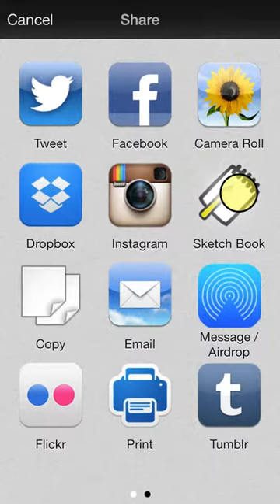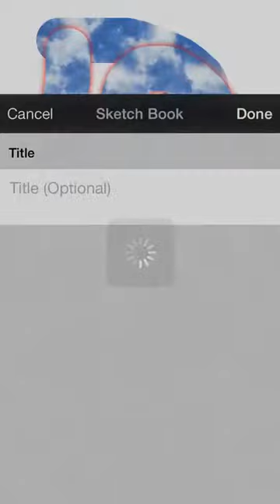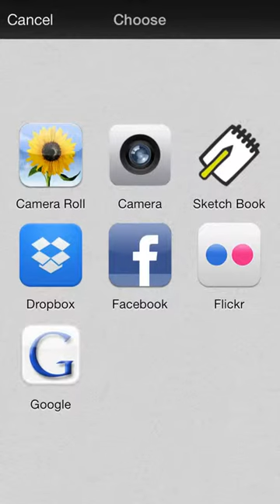You Doodle Sketchbook Tutorial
I made this neat iOS app called You Doodle.